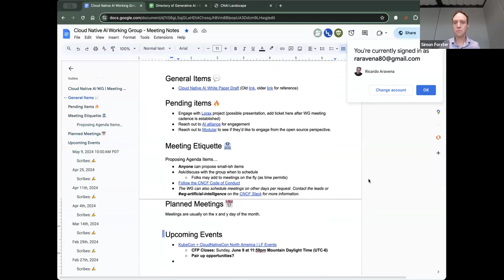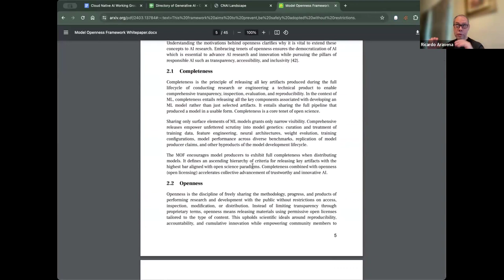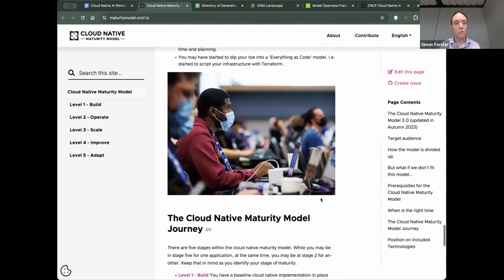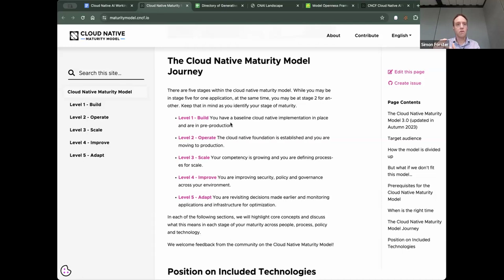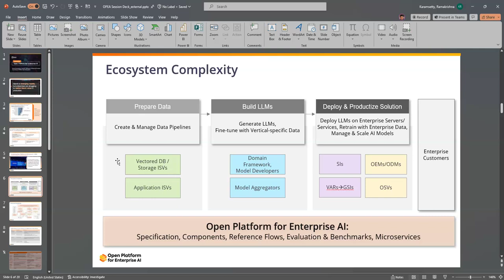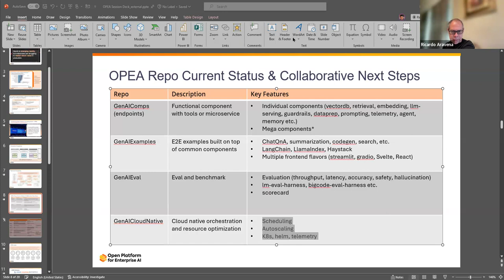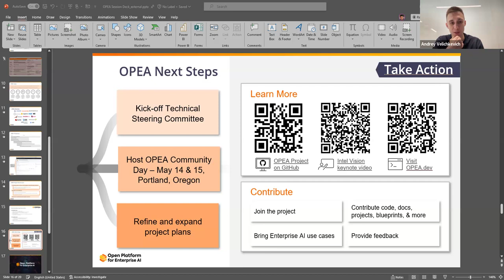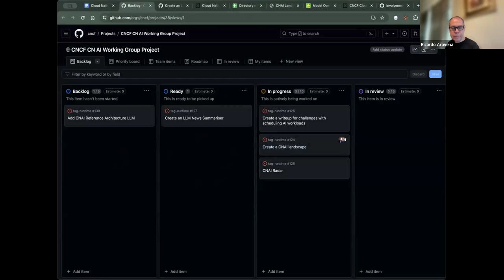CNCF Cloud Native AI Working Group Meeting 05-09-2024